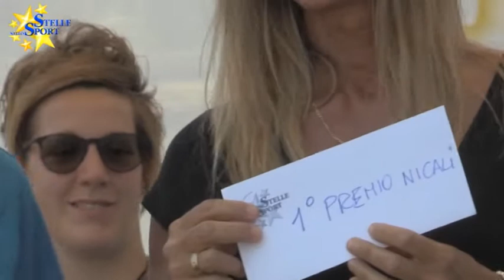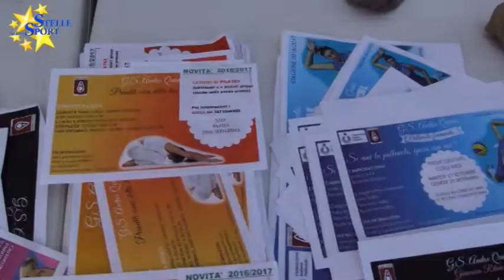Stelle nello Sport - Anno 18 - Puntata 41 del 15 giugno 2017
Quarantunesima puntata della stagione 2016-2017, in onda giovedì 15 giugno (ore 21), sabato 17 giugno (ore 19) e domenica 18 giugno (ore 21) per  “Stelle nello Sport”, il magazine settimanale  curato da Michele Corti e Marco Callai (montaggio Paolo Alampi, interviste Alessandro Casu) su welcome#liguria (canale 12 Primocanale).
 Puntata speciale dedicata al Galà dello Sport e alla Festa dello Sport, con il riassunto delle emozioni vissute dal 9 all’11 giugno a cura di Michele Corti. Poi la parola passa ai testimonial: Francesca Piccinini, Oney Tapia, Michela Castoldi e Davide Donati, Luca Agamennoni e Michele Frangilli.

Nella seconda parte della trasmissione, l’attenzione va alla prima edizione dell’Olimpiade delle Scuole e al grande successo di partecipazione all’interno dell’area educational di Stelle nello Sport.  Immagini delle premiazioni della prima edizione del concorso “Il Bello dello Sport” e del premio fotografico “Carlo Nicali”.  Lo sport non si ferma, ecco un’altra festa: da venerdì 16 a domenica 18 giugno, appuntamento con la quinta edizione di Expo Levante, presentata da Marzia Pellarini (CIV Levante) e Piero Picasso (Ardita Savate).